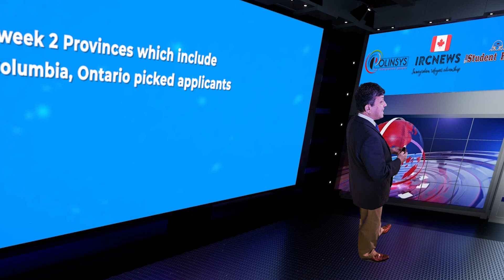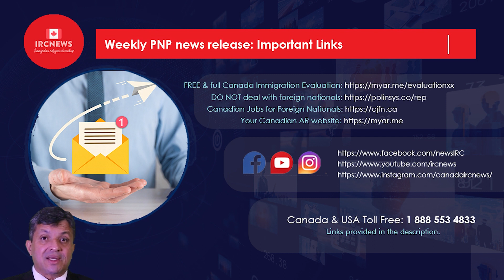PNP Weekly Updates for Canada PNP week ending 10 March 2023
Weekly PNP update for week ending 10/03/2023

Good day ladies and gentlemen, this is IRC news and I am Joy Stephen, an authorized Canadian Immigration practitioner bringing out this weekly PNP update for the week ending 10/03/2023, from the Polinsys studios in Cambridge, Ontario. Today is the 11/03/2023

This week 2 Provinces which include British Columbia, Ontario picked applicants or candidates for Nomination. This week's snapshot is provided in simple points and a link is provided for more specifics about the provincial picks. The chart on the screen explains the snapshot of this week's pick.

Province

Date

Total selection (Number)

PNP Video Link

British Columbia
March 07, 2023
274

Ontario
March 09, 2023
822

Ontario
March 10, 2023
815

Learn more about becoming a Canadian Permanent Resident on our free online YouTube videos. Our Canadian Authorized Representative conducts a free Q&A session every Friday. for more information and Zoom meeting credentials. for more information on Canadian Government regulations.